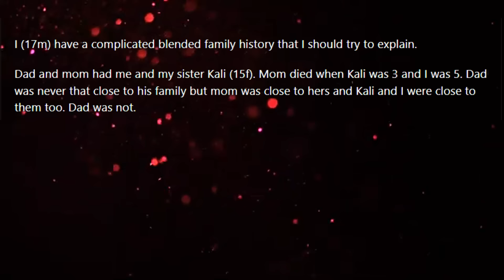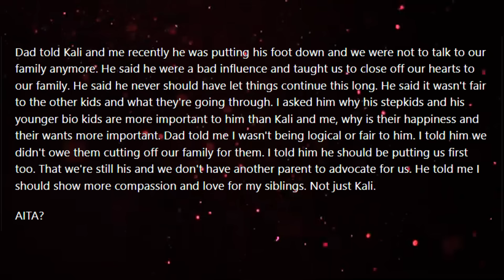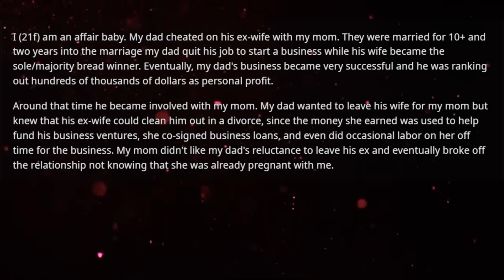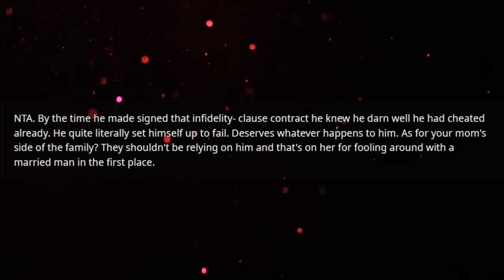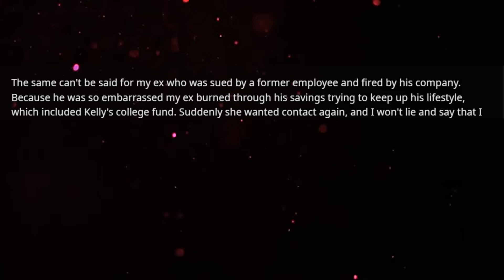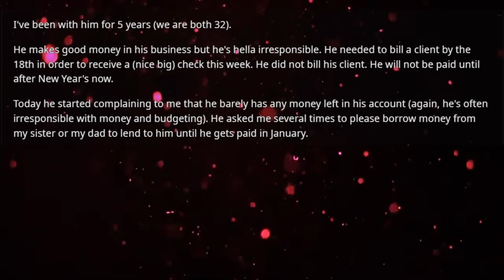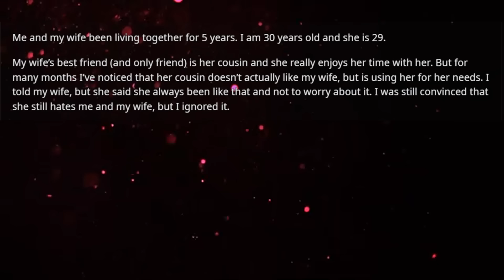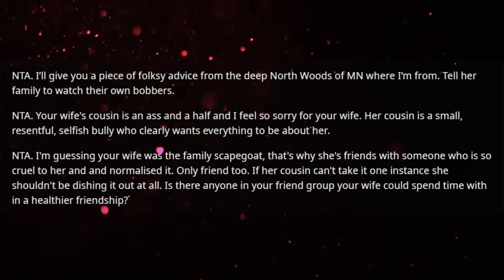Father remarries & demands my late mother's family accepts his stepkids as their own but they laugh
Father remarries & demands my late mother's family accepts his stepkids as their own but they laugh in his face so now he forbids us to see them saying they are bad influence so that's what I do...